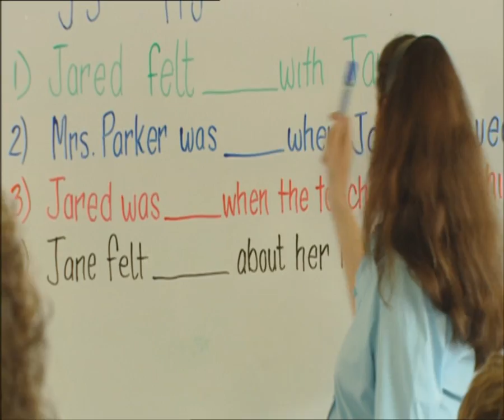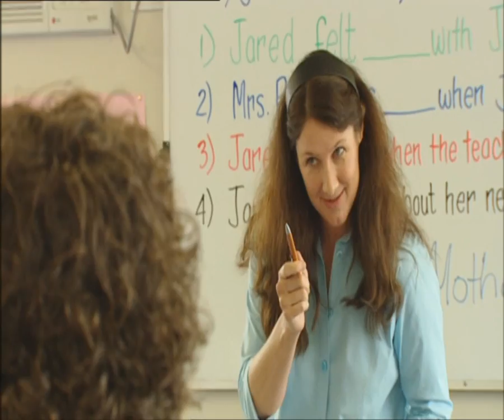Summer Heights High - Gumnut Cottage Lesson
Played by Chris Lilley